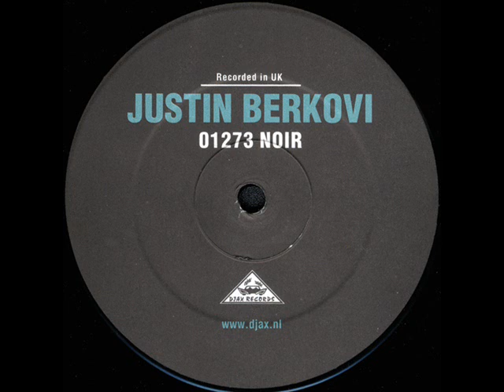Justin Berkovi - Somewhere within (DJAX-UP-320)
B2 on Djax-Up-Beats 320 (Justin Berkovi - 01273 Noir), released 1999, Netherlands